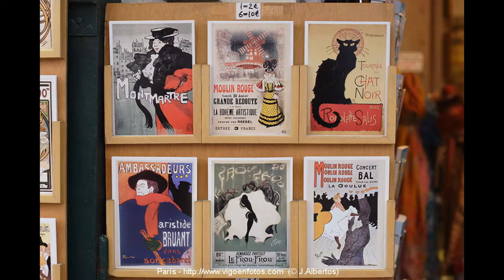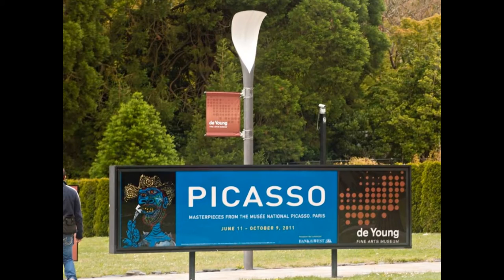Paris. _ Monmartre - 27.05.2017.